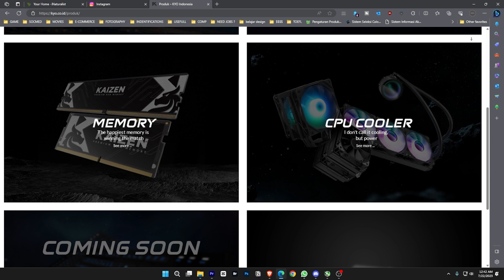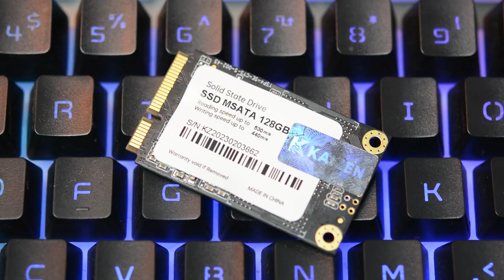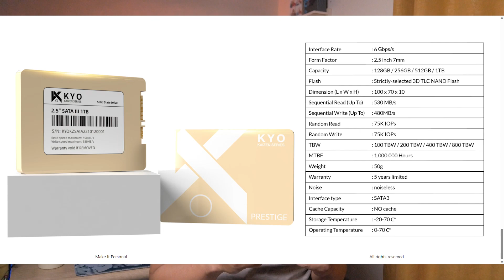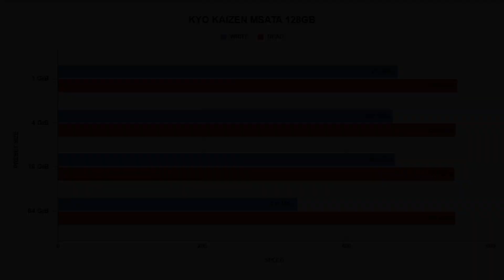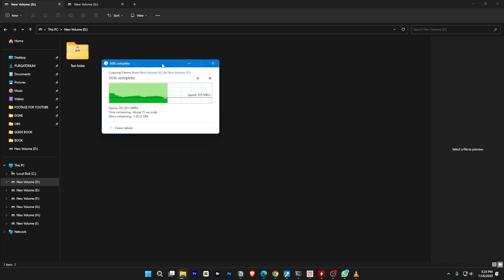KYO KAIZEN 128GB SSD MURAH GARANSI PANJANG !!!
kyo kaizen ssd murah yang menawarkan garansi 5 tahun dengan speed up to 530Mb/s & write upto 440MB/s. kyo kaizen 128GB merupakan brand lokal yang ternyata produknya banyak loh kalian bisa cek websitenya

gue lagi bikin list buat kalian kaum mendang mending, akan gue update seiring waktu. tujuannya adalah biar lu pada gak usah nunggu reply komen gue kalo bandingn product, tinggal liat spreadsheet, baca dikit review yang gue kasih,  klik dan check out.

LINK PEMBELIAN